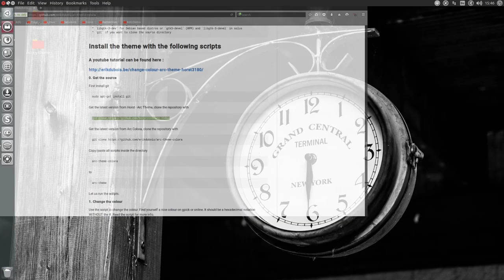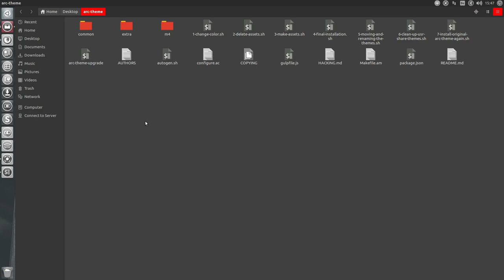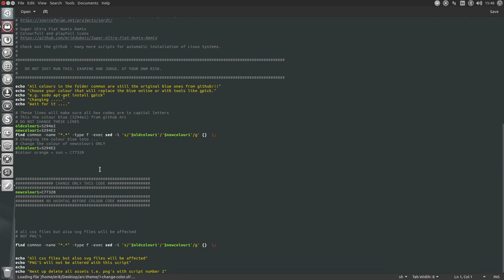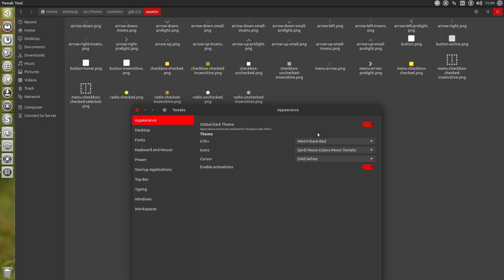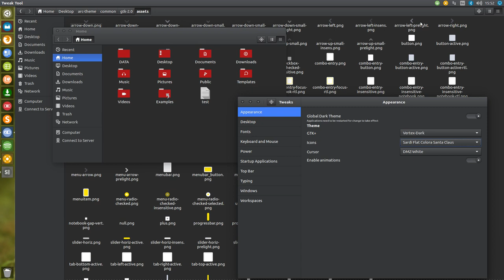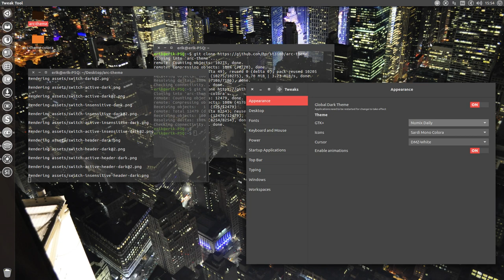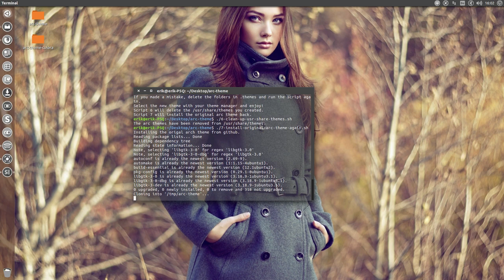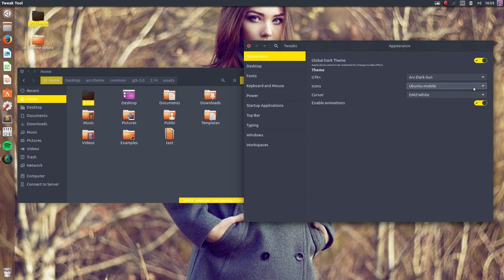How to change the colour of the gtk theme arc from horst3180 to Arc-Yellow on Ubuntu 16.04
With some help from scripts you can make your own arc theme on ubuntu 16.04 - no sound - showing you some great themes and icons